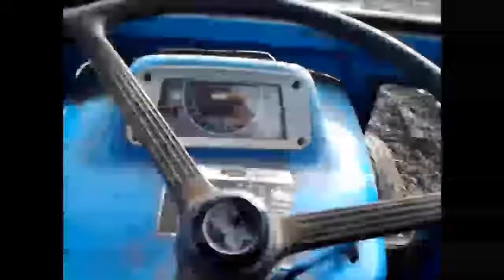pløjning med ford 4000 og 3 furet kongskilde